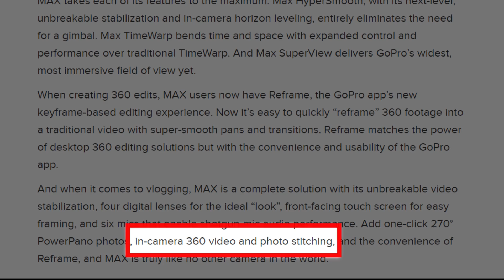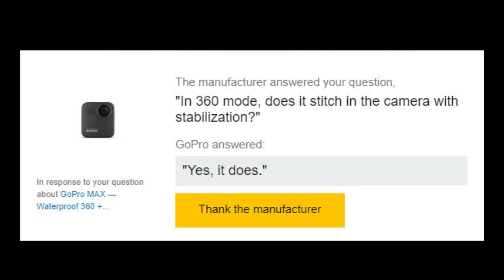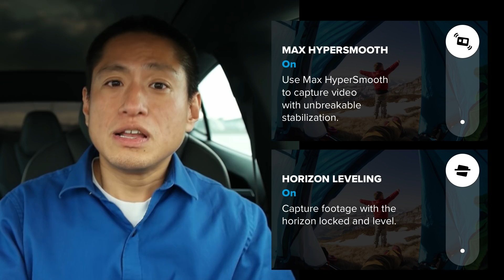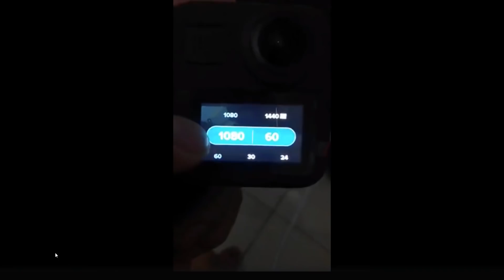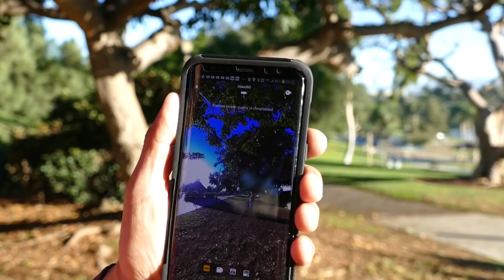Should you buy GoPro MAX vs Hero 8 vs Insta360 One X? Plus: Complete Specs!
NEW INFO and COMPLETE specs on GoPro MAX, plus: GoPro MAX vs Hero 8 and MAX vs Insta360 One X.  What are their respective advantages?  Is there a new Insta360 camera coming soon?  Should you wait for it?  This preliminary review will help you decide whether you should preorder it.

GoPro MAX is the new 360 camera from GoPro, and successor to the GoPro Fusion.  Although the Fusion had great image quality, many people criticized its workflow because it required a graphics card, and the desktop app did not have built-in keyframing capabilities.  With the MAX, GoPro is making the workflow easier than ever, with the first consumer 360 camera to feature realtime stitching with stabilization.

Contents:
► Complete specifications, resolution, bitrates for each of the photo and video modes, in H.264 and H.265
► New info on realtime stitching
► Sample videos
► 3 advantages of Hero 8 vs MAX
► 3 advantages of MAX over Hero 8
► GoPro MAX or Insta360 One X?
► Is there a new Insta360 camera coming soon?